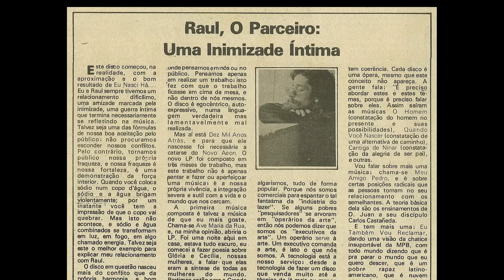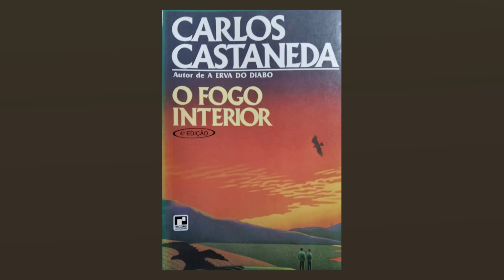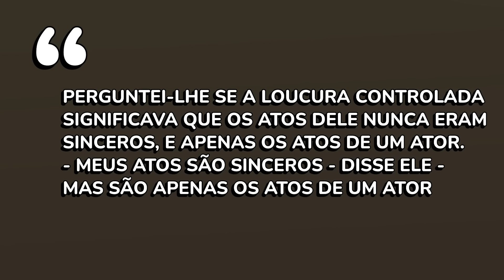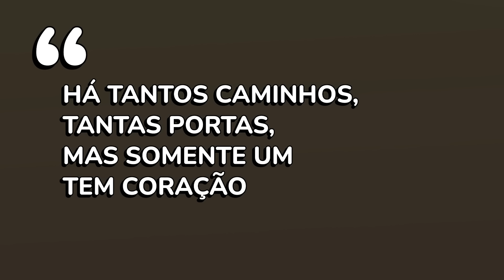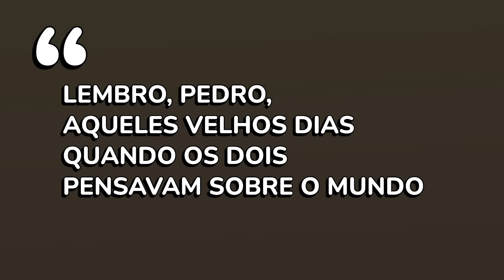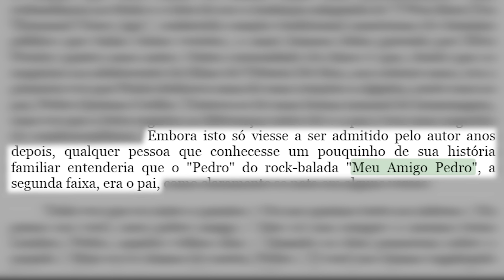"MEU AMIGO PEDRO": é uma indireta pro irmão dele - e pro pai do Paulo Coelho! (RAUL SEIXAS)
Sagundou com Raul!! Neste vídeo, conto a história por trás da canção "Meu Amigo Pedro", de Raul Seixas.

O BAÚ DO RAUL REVIRADO - Silvio Essinger
"RAUL SEIXAS - NÃO DIGA QUE A CANÇÃO ESTÁ PERDIDA (Jotabê Medeiros)
O MAGO - Fernando Morais

| REFERÊNCIAS BIBLIOGRÁFICAS |
MEDEIROS, Jotabê. Raul Seixas: não diga que a canção está perdida. São Paulo: Todavia, 1ª ed, 2019.
MORAIS, Fernando. O mago. São Paulo: Planeta, 2008.
MINUANO, Carlos. Raul Seixas: por trás das canções. 1. ed. Rio de Janeiro: Best Seller, 2019.